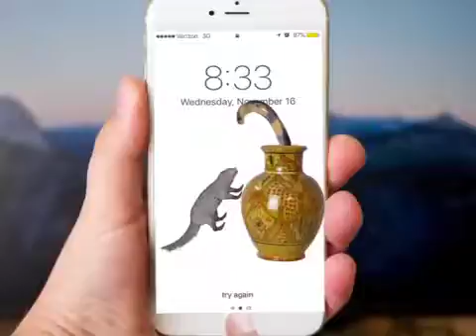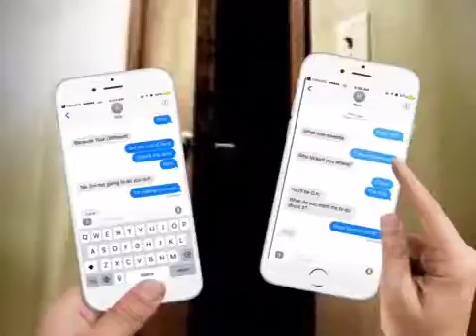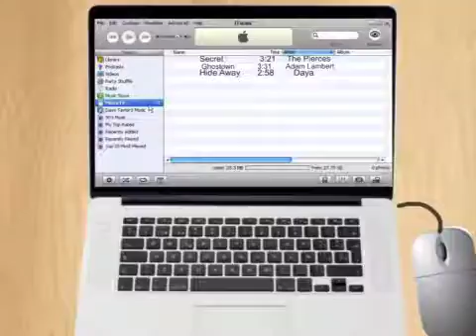R and O Story Analysis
Awesome explain everything